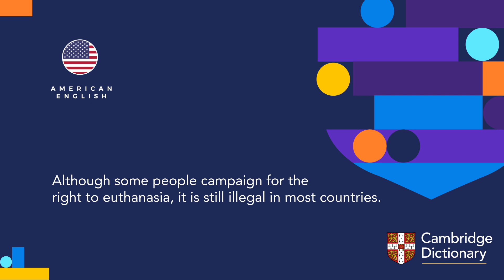How to pronounce euthanasia | British English and American English pronunciation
Learn how to pronounce "euthanasia" in British English and American English. Hear the pronunciation of the word on its own and in example sentences.

Look up the meaning of “euthanasia” and thousands of other words and pronunciations for free in the Cambridge Dictionary

Cambridge Dictionary is the world's most popular online dictionary and grammar resource for learners of English